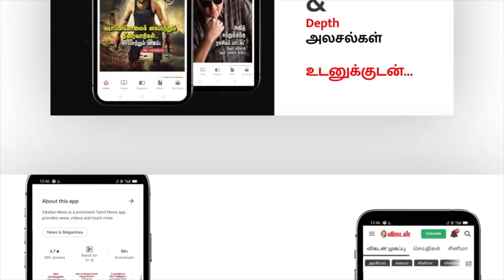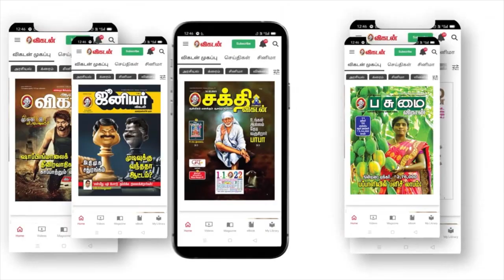'Jai Bhim படத்துக்காக இப்படி தான் Weight Loss பண்ணேன்!' -Actress Lijomol Jose Reveals | Workout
Here in this video Jai Bhim Fame actress Lijomol Shares her skin , hair routine with us. she says about how she lost weight for Jai Bhim movie and much more.

CREDITS
Host - Sana | Camera - Hari Haran & Ramesh Kannan | Edit - Abimanyu
Producer - My. Bharathiraja, Priyanka